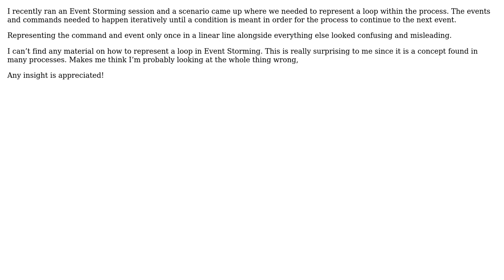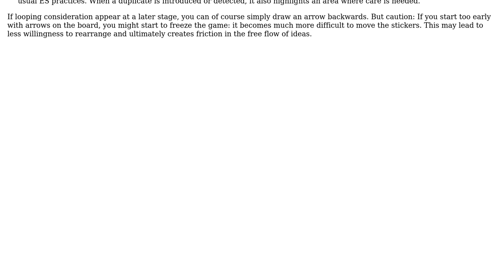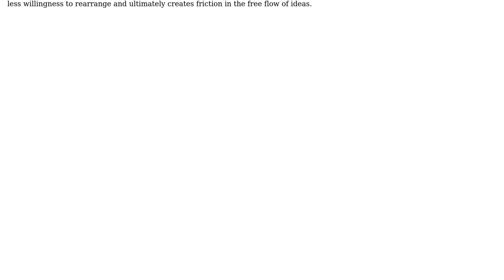Software Engineering: How to represent a loop in Event Storming?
With thanks & praise to God, and with thanks to the many people who have made this project possible! You are responsible for your own actions.